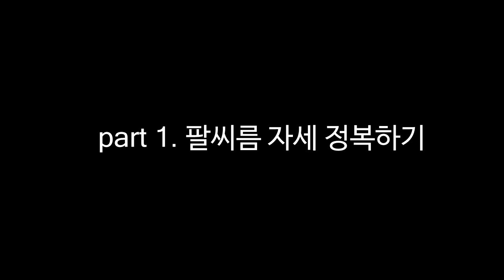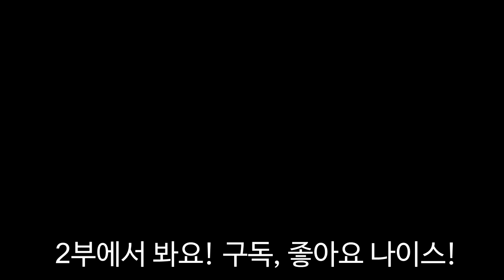10분만에 무조건 세지는 팔씨름 자세